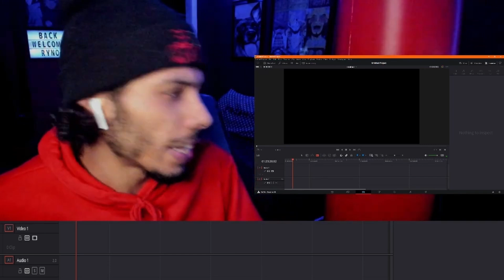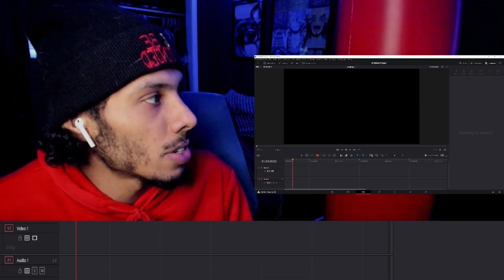One Piece Episode 740 Reaction | Showdown With 5 O? Let's Just See How The Dice Roll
As Luffy and the others begin to come to their senses, major players in the Navy arrive to search Dressrosa for the Straw Hats! Also, Rebecca's history is whitewashed with a fake cover story - but why?